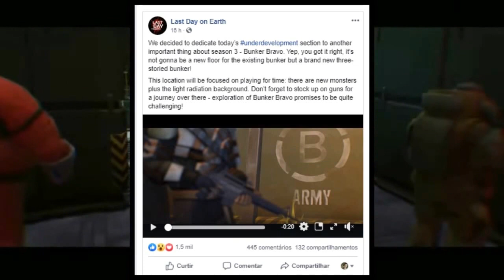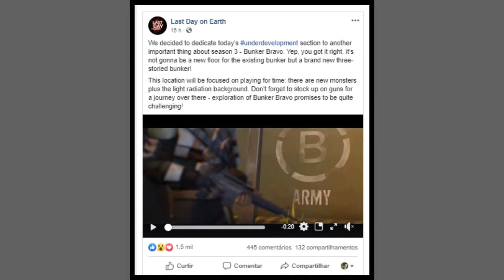●BOMBA💣 4 ANDARES NO BUNKER BRAVO |B| CONFIRMADO! Last Day On Earth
●BOMBA💣 4 ANDARES DO BUNKER BRAVO |B| CONFIRMADO! Last Day On Earth

Tags! Ignore!